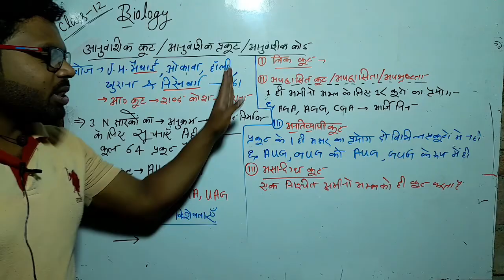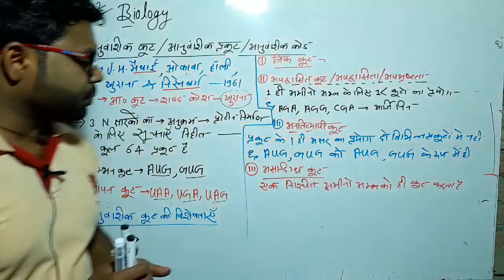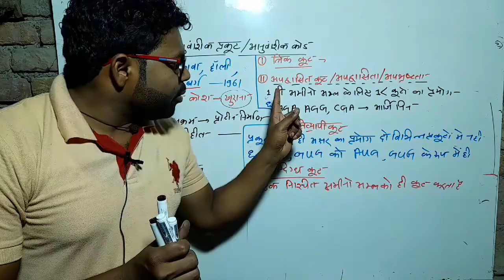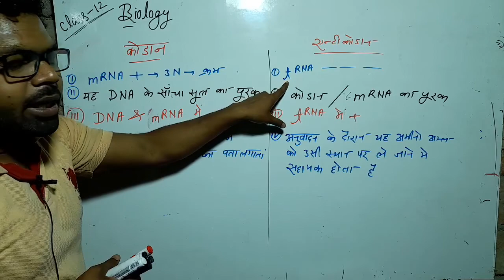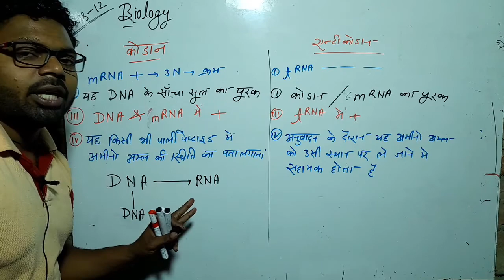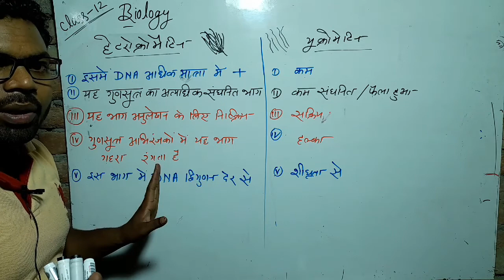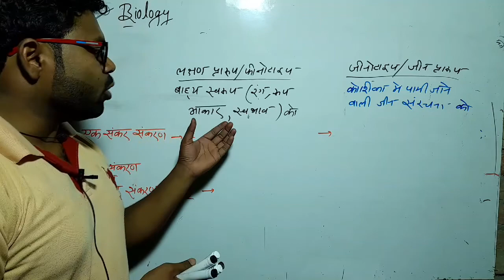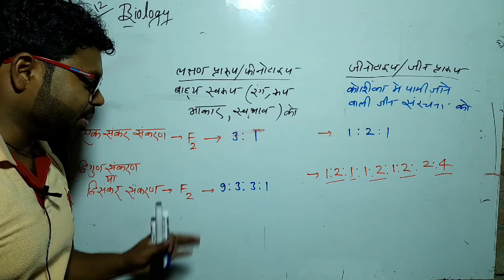CLASS-12 BIOLOGY FOR BOARD EXAME